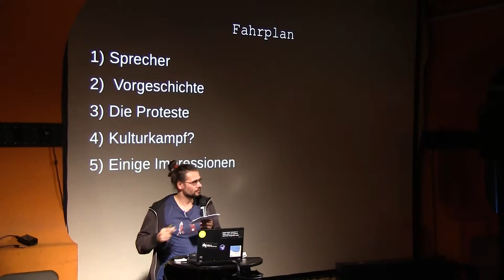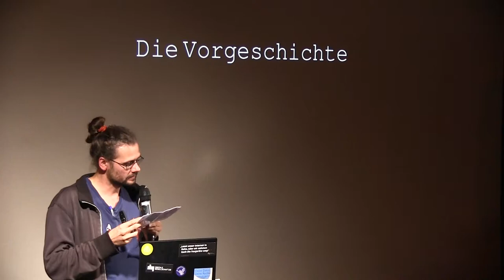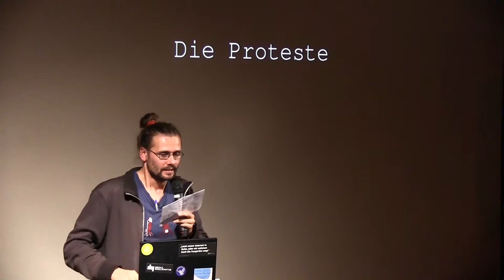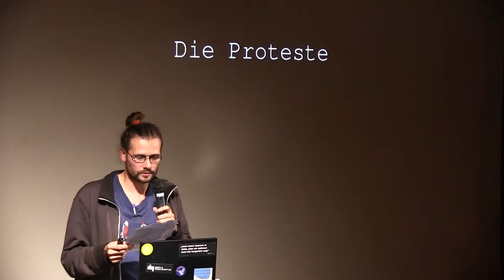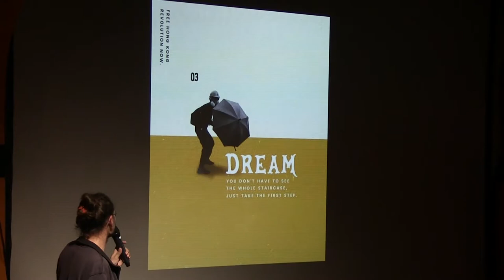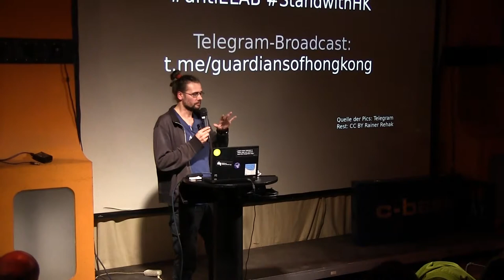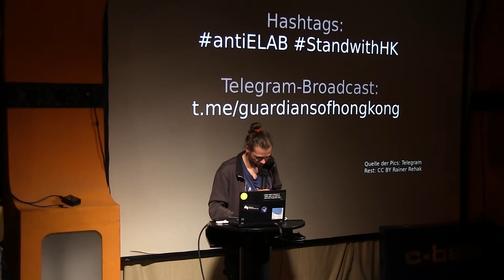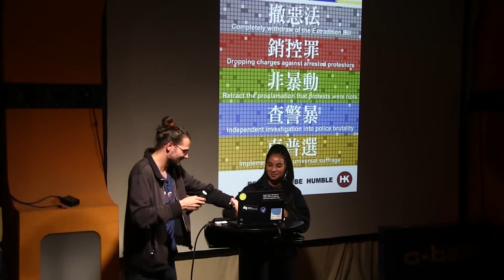Über die Proteste in Hongkong | Rainer Rehak | 86. Netzpolitischer Abend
Seit dem Frühling dieses Jahres wird in Hongkong gegen das geplante Auslieferungsabkommen mit China demonstriert. Seit dann im Juni ca. 2 Millionen Menschen dort auf den Straßen waren, wurde auch in Deutschland darüber berichtet. In seinem Vortrag wird Rainer Rehak den Minimalkonsens an Forderungen der Protestierenden erläutern, Hintergrund und Hergang skizzieren, kreative und dezentrale Protestformen erläutern, den aktuellen Stand zusammenfassen und eine Verbindung ziehen, warum der Konflikt in Hongkong auch unser Konflikt ist.